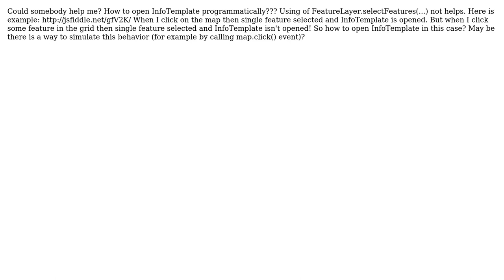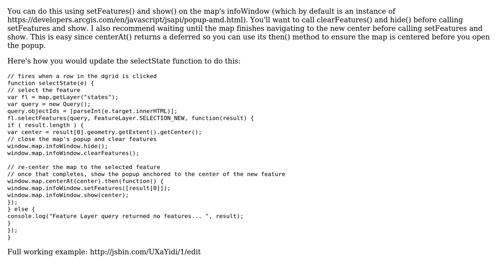GIS: How to open InfoTemplate programmatically?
With thanks & praise to God, and with thanks to the many people who have made this project possible! | Content (except music & images) licensed under CC BY-SA | Music | Images & others | With thanks to user PolyGeo user Dima Railguner user Derek Swingley and the Stack Exchange Network Trademarks are property of their respective owners. You are responsible for your own actions.